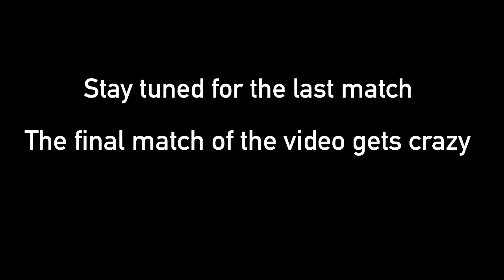CRAZY FINAL MATCH! Gouging Fire Is An ABSOLUTE TERROR To Pokémon Scarlet & Violet (Indigo Disk)